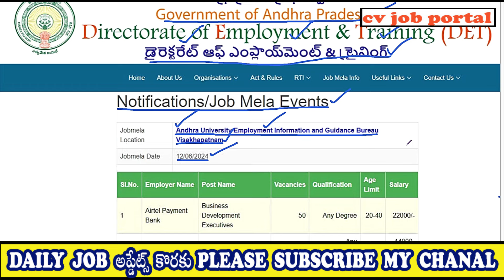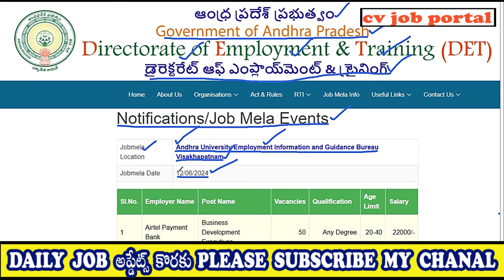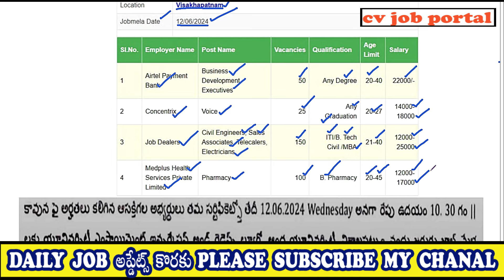Andhra University Employment Guidance Bureau లో 325 పోస్టులకు నోటిఫికేషన్ |VIZAG JOBS| CV Job Portal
Andhra University Employment Information and Guidance Bureau లో 325 పోస్టులకు నోటిఫికేషన్ | VIZAG JOBS | CV Job Portal

10th pass jobs,
online jobs,
vizag jobs,